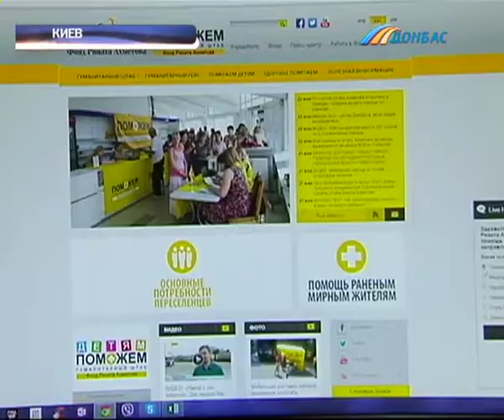Каждый сотый ребенок в мире рождается с пороком сердца